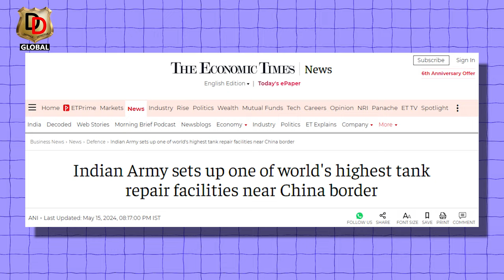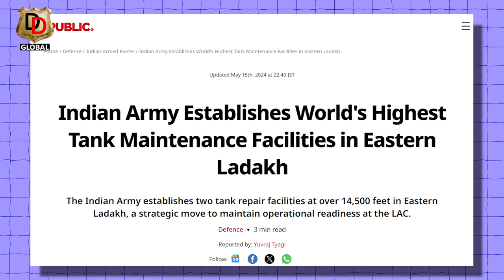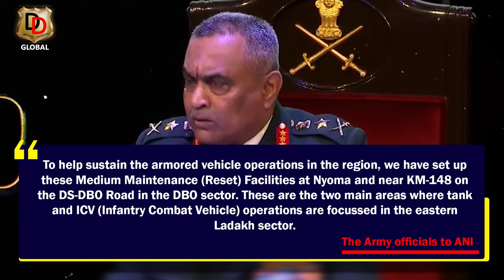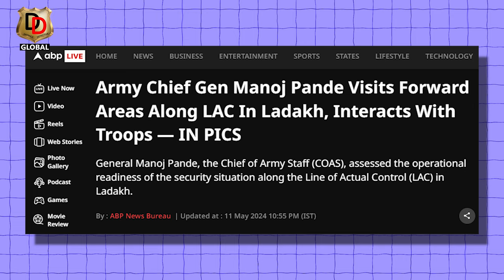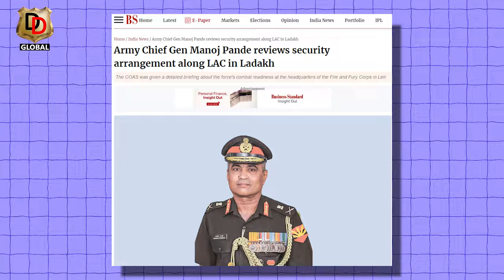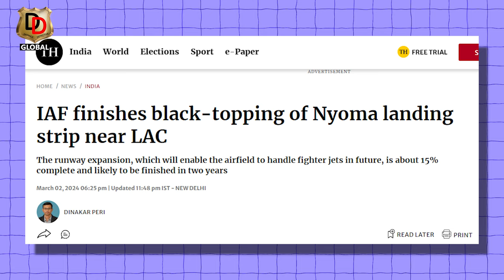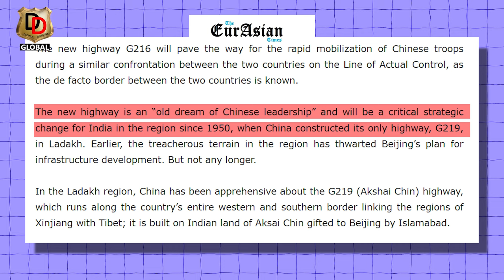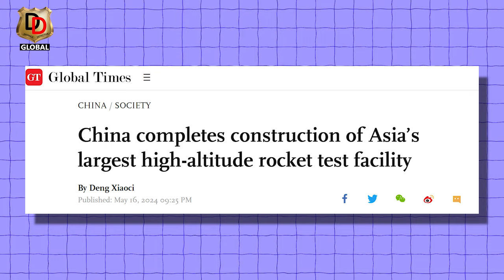Is China and India Preparing for W@r ?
Are India and China preparing for war, are the deployments that have taken place on LAC in the last four years going to turn into war in the future, this is because news like war preparations are continuously coming from both the sides. India-China ties have bottomed out in the past four years. This has seen both sides launch infrastructure building on their respective sides of the border. Most recently, India has constructed facilities at the frigid heights of the Himalayas to service its tanks deployed in the Ladakh sector. This comes as news broke about China constructing a road through Shaksgam Valley that could threaten India’s position in Siachen Glacier, known as the highest battleground in the world.
The Indian Army has set up two tank repair facilities in Ladakh close to the Line of Actual Control (LAC) along China. Both units are two of the highest tank repair facilities.
top 10 most important global issues of today
all about
major geopolitical issues in world
military tactics and strategy
indian military tactics
secrets of indian army
india current military
indian military power
defence related questions
indian military power
india vs usa military power
strongest military in the world
indian army vs pakistan army
indian military analysis
why india will never become a world superpower
india power in world
pakistan military power
military and democracy in pakistan
defence policy of india
indian defence reaction
power of india and russia
indonesia defence industry
india is a global economic and military power